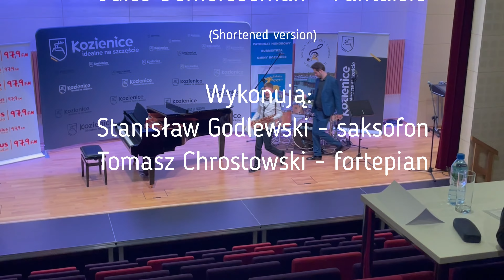III Ogólnopolski festiwal saksofonowy - Kozienice 2023 - 1.06.2023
Występują:

 - Stanisław Godlewski - Saksofon  uczeń PSM nr. 4 im. Karola Kurpińskiego w Warszawie
 - Tomasz Chrostowski - Fortepian